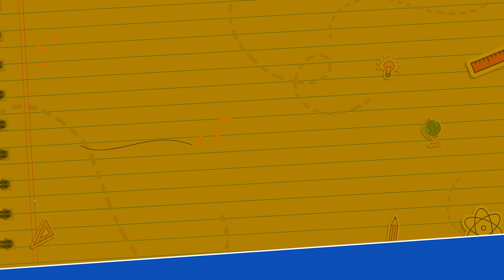Educational Backgrounds, Study Backgrounds, Copyrights Free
Watch..EducationalBackgrounds, Study